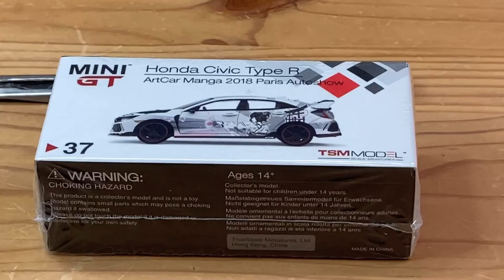MiniGT No.37 HONDA CIVIC TYPE R This modeling beauty is wonderful. Must-see for collectors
We will send you an introductory video carefully selected by us, which collects toy cars from all ver the world.  Rare cars that are no longer available will also appear.  We will deliver the uplifting feeling when opening the toy box to you who have grown up.